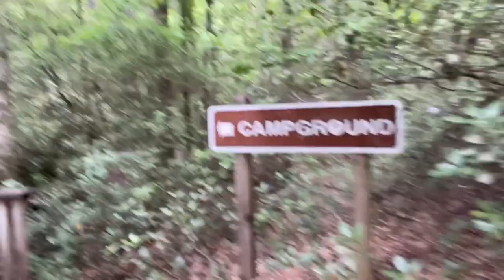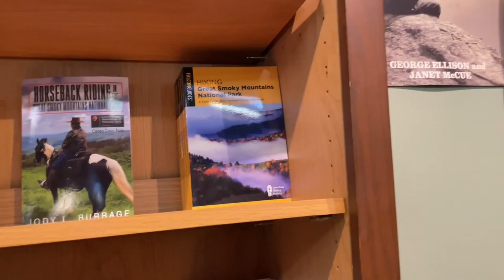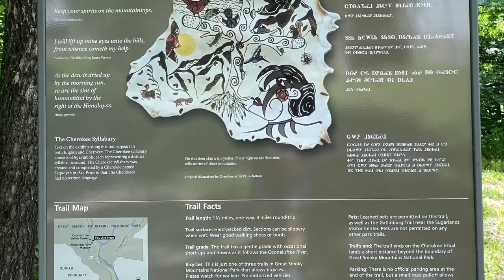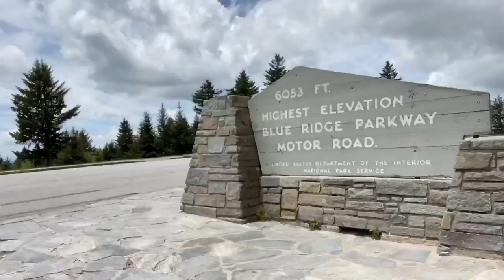Van Life | Driving the Blue Ridge Parkway | Oconaluftee Visitor Center | Cherokee to Mount Pisgah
My first time driving the Blue ridge Parkway. After a  stop at the Oconaluftee Visitor Center in Cherokee, NC. I head up the parkway and end the day at Mount Pisgah Campground.

With the help of my husband Kevin, I recently finished converting a 2018 Ford Transit van into an off grid camper to serve as both a living space and an art Studio while I travel. With the van build now complete, I am sharing my seasonally nomadic vegan lifestyle and van Life adventures.

By Cindy Jane, 2021

***ELECTRIC AND SOLAR***
400 watt Renergy solar kit
VMAX SLR125 AGM Sealed Deep Cycle 12V 125Ah batteries
Renogy 2000W 12V Pure Sine Wave Battery Solar Power Inverter
Go Power! TS-30 30 Amp Automatic Transfer Switch
WFCO WF8955PECB Black 55 Amps Power Center Converter Charger
125V 30 AMP Power Plug
10/3 Bulk Cable
Leisure LED RV Boat Recessed Ceiling Lights
12 Volt DC Dimmer Switch for LED
Shurflo 4048153E75 Electric Water Pump

***VAN INTERIOR ***
Dometic CFX 75DZW fridge
MaxxFan Deluxe with Remote-Smoke
Roof Adapter
Ruvati 14-inch Undermount Wet Bar Prep Sink
Crea Faucet With Magnetic Pull
Travel Berkey Gravity-Fed Water Filter
GoTo Foam 6" Height x 24" Width x 72" Length 44ILD (Firm) Upholstery Cushion

Ionic Factory Style Running Boards (Fits) 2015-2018 Ford Transit Van 148" WB 39"
BFGoodrich Terrain T/A KO2 Radial Tire-LT225/75R16/E 115/112S 115S
SumoSprings Rear for Ford Transit 150|250|350
Coil SumoSprings / SuperSprings CSS-1195

***SAFETY***
InReach Explorer +
NEXPOW 2000A Peak 18000mAh Car Jump Starter

***OTHER***
Gas ONE GS-3900P New Dual Fuel Propane or Butane Portable Stove
Blackstone 1814 Tabletop Griddle-17 Inch Propane Gas
Coleman Camp Oven
Portable Shower/Bidet
Portable Folding toilet
Magnetic Screen Door Fits Door Size 60 x 80, Double Door
SINGER 4423 Sewing Machine
KILMAT 50 mil 50 sqft Car Sound Deadening Mat